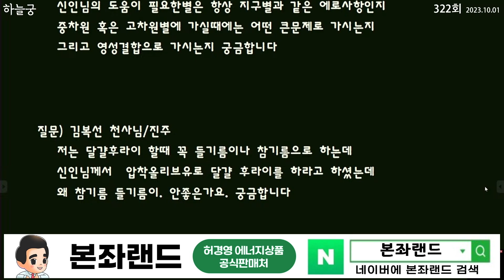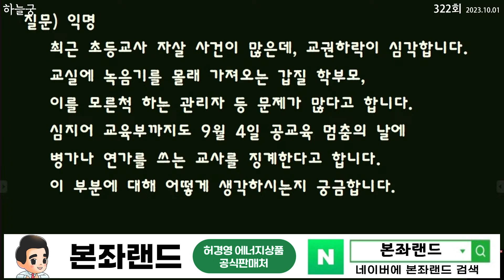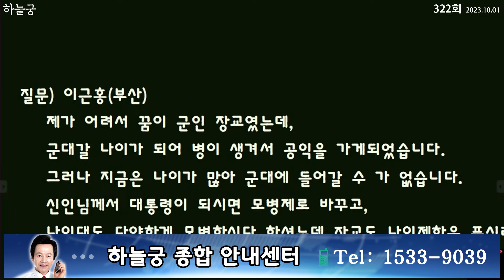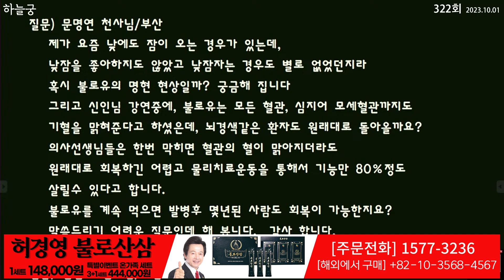지구보다 고차원 별에도 허경영이 나타나는지요?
■ 하늘궁 무료급식소 후원

■ 종합안내 대표번호(본좌섭리회) : 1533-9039
■ 축복/명패/대천사 상담 : 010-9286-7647
■ 허경영 강연 참가 안내 : 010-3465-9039
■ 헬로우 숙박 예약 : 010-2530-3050